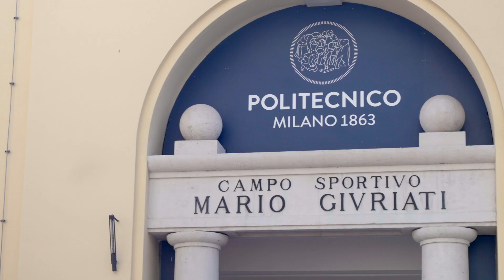Milano celebra la Giornata Mondiale dell'Acqua. L'evento Aquaplus al Politecnico di Milano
22 marzo, Giornata Mondiale dell'Acqua.

ultimabozza ha seguito il convegno organizzato da Aquaplus, associazione che, attraverso i propri progetti, fornisce acqua pulita nei Paesi più in difficoltà nel mondo, presso il Politecnico di Milano.